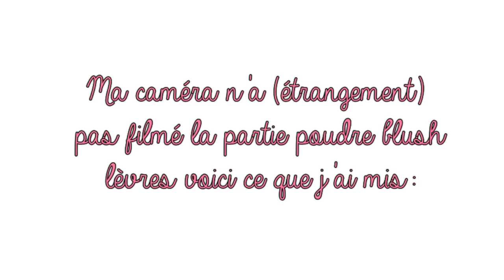Get Ready With Me: Invitation Formelle Romantique Rétro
A LIRE!
Voici un get Ready with Me où je vous présente comment réaliser le make up la coiffure et la tenue!
Je n'ai pas de connexion en ce moment...selon free le problème sera réglé sous une semaine d'où mes difficultés pour poster...des bisous les filles!

❤ℱℴℓℓℴω❤
http://
★Mon compte Twitter pour discutailler tous les jours
★Pour des photos quotidiennes de ma tenue/mes envies mode make up sport quotidien ou fooding venez me rejoindre sur INSTAGRAM

Musique de fin Maclemore Same Love

•♥•.¸¸.•♥• •♥•.¸¸.•♥•.¸¸.•♥•.¸¸.•♥• •♥•.¸¸.•♥•.¸¸.•♥•.¸¸.•♥• •♥•.¸¸.•♥•.¸ * 1 mois d'essai chez Audible, mon application préférée pour écouter des livres audios, n'importe où n'importe quand